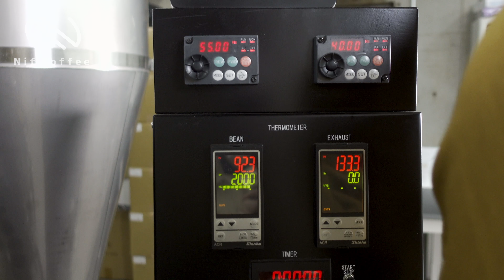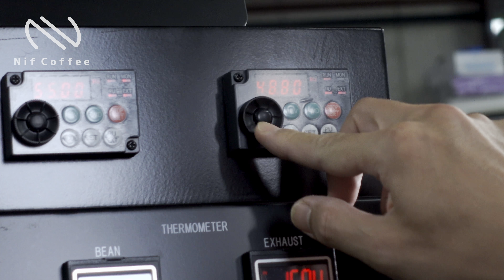【コスパ最強なコーヒー器具まとめ】これらを買えば間違いない！おすすめコーヒー器具12選|Nif Coffee（ニフコーヒー）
ぜひ我々のこだわりをご覧いただき、コスパ抜群のスペシャルティコーヒーをお買い求めいただければ幸いです。

【今回登場した器具のリンク先】
KINGrinder K0（キングラインダー）

TIME MORE C2MAX（タイムモア）

TIME MORE C3MAX（タイムモア）

KINGrinder K2（キングラインダー）

bodum BISTRO（ボダムビストロ）

OXO オートドリップコーヒーメーカー

サーモス(THERMOS) 真空断熱ポット コーヒーメーカー 0.63L

象印 コーヒーメーカー 420ml STAN.

曙産業 割れない コーヒーサーバー 400ml

ドリップケトル エペイオス(Epeios) 電気ケトル

月兎印 スリムポット 0.7L ホワイト

月兎印　ステンレスドリップポット

HARIO(ハリオ) V60ドリップケトル・エアー

上記AmazonのURLはアソシエイトを活用しております。